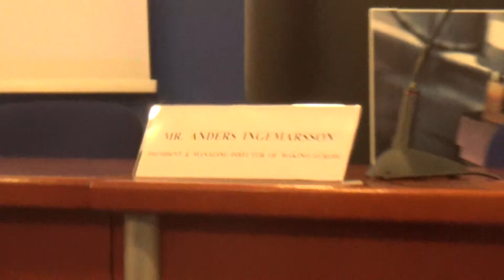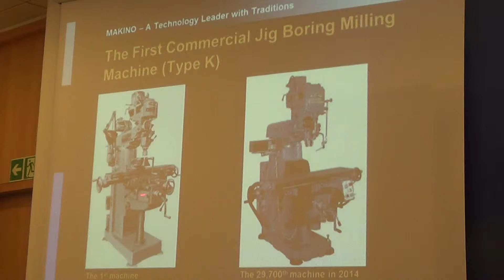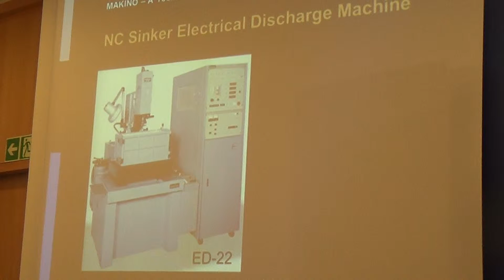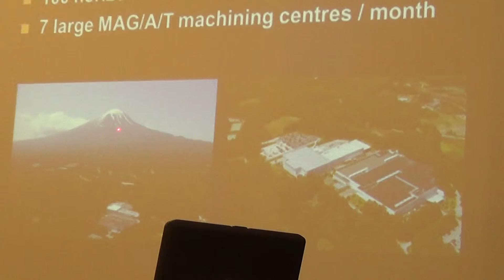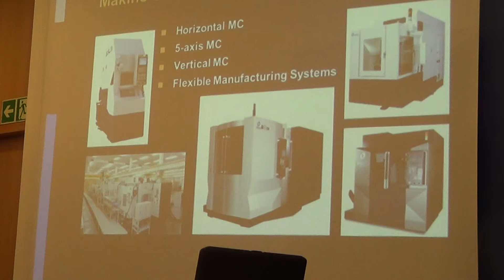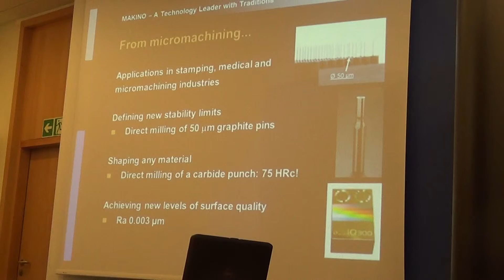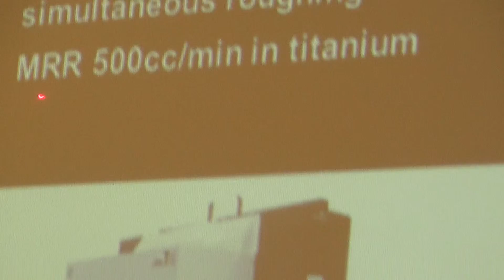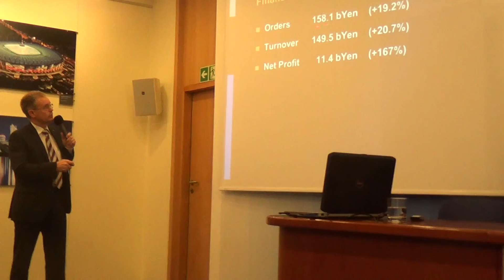Mikado - w Polsce - 2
Sara Iwiczna , 19 maja 2015